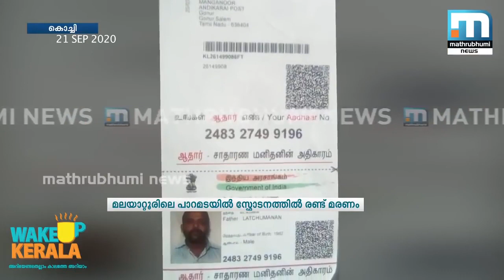മലയാറ്റൂരില്‍ പാറമടയില്‍ സ്‌ഫോടനം, രണ്ട് അതിഥി തൊഴിലാളികള്‍ മരിച്ചു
കൊച്ചി: മലയാറ്റൂരില്‍ ഇല്ലിത്തോടില്‍ പാറമടയിലെ സ്‌ഫോടക വസ്തുക്കള്‍ പൊട്ടിത്തെറിച്ച് രണ്ട് മരണം. സ്‌ഫോടക വസ്തുക്കള്‍ സൂക്ഷിച്ച കെട്ടിടത്തിലാണ് പൊട്ടിത്തെറിയുണ്ടായത്. തമിഴ്‌നാട് സ്വദേശി പെരിയണ്ണന്‍ കര്‍ണാടക സ്വദേശി ധനപാലന്‍ എന്നിവരാണ് മരിച്ചത്‌.